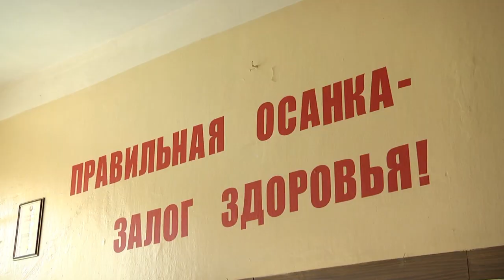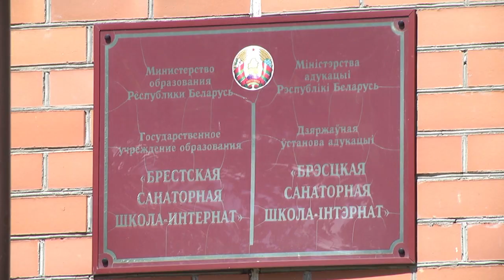2020-05-22 г. Брест. Сегодняшний день ГУО «Санаторная школа-интернат». Новости на Буг-ТВ.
Учиться, отдыхать и оздоровляться – всё это можно делать одновременно. Брестская санаторная школа-интернат готовится к новому набору учащихся, а вместе с тем и к новому учебному сезону. Напомним, заведение предназначено для ребят, которые имеют сколиотические болезни – то есть искривление позвоночника. Во время пребывания в санаторной школе дети ежедневно выполняют комплекс оздоровительных мероприятий, не отрываясь от учебного процесса. Даже досуг школьники проводят с пользой для здоровья. Об уникальном учреждении образования, эффективности лечения, и о том, насколько комфортно чувствуют себя там дети, расскажем далее.